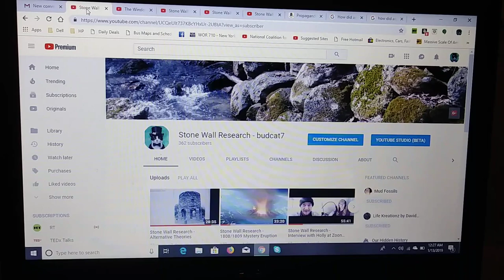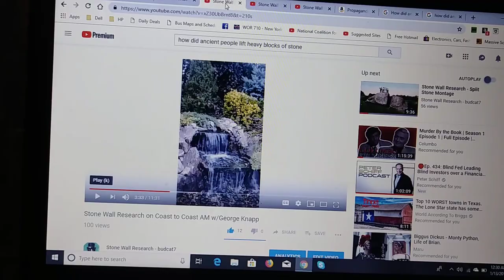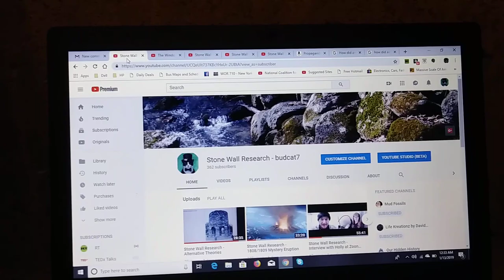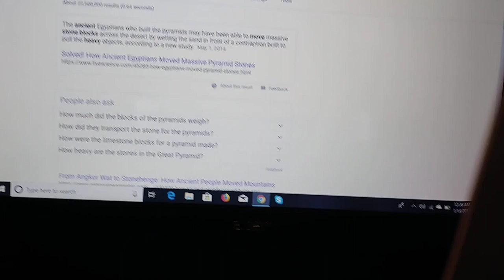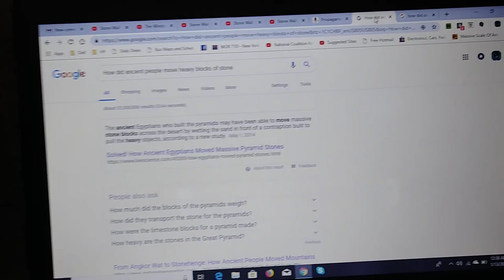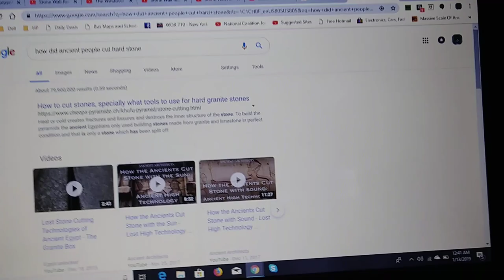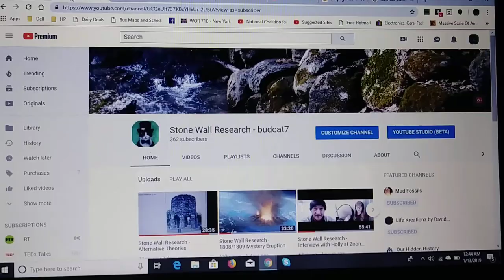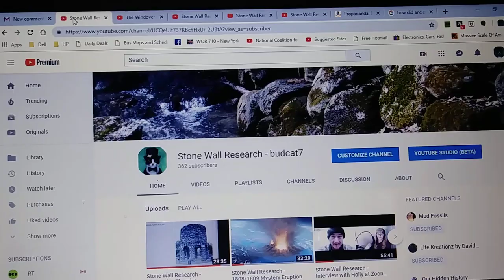Moving/Cutting Large Stones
In this video I talk about recent happenings and I go over how it's sometimes difficult to discern things properly.